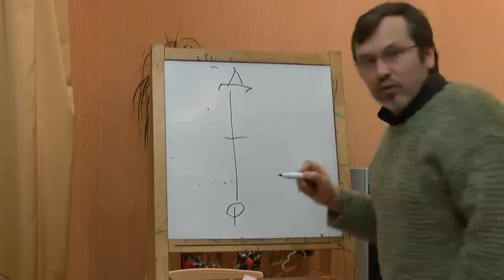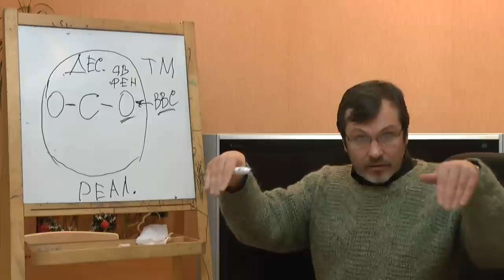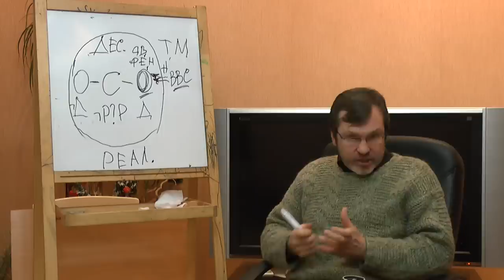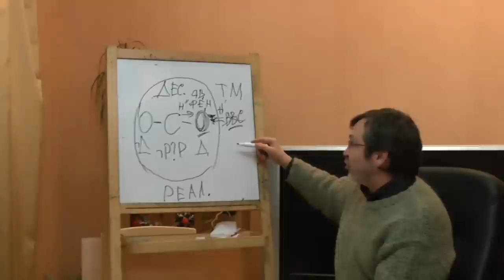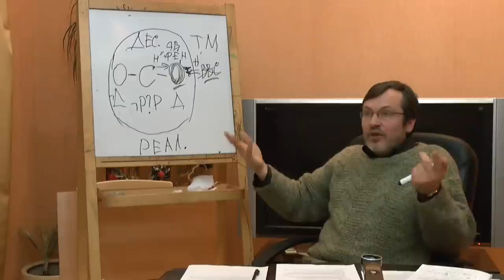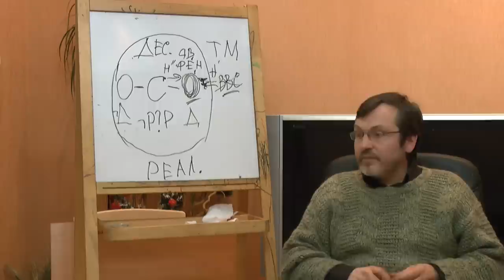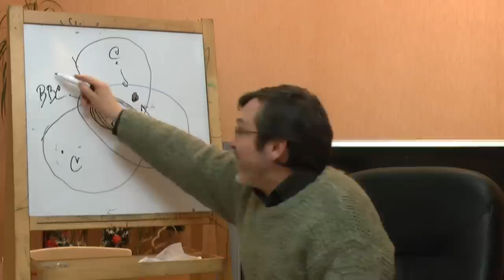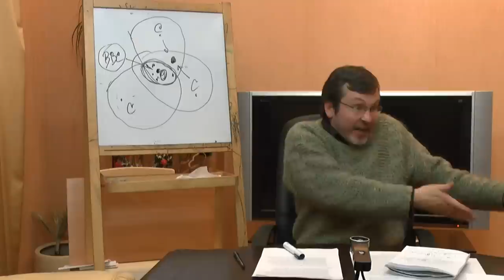Реальность и ее статус в разных онтологических регионах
Что такое реальность? Одна ли реальность или их множество? Каков статус реальности в различных онтологических регионах, на различных онтологических уровнях? В чем различие данности и ее интерпретации? Предлагается последовательная концепция, которая рассматривает единое понятие реального (реальности) для всех онтологических уровней: физического, биологического, ментального, социального и др.
Докладчик: Болдачев Александр, российский философ
Оппоненты: Гатиятуллин Булат (к.ф.н), Данилов Игорь (к.ф.н), Горшков Александр, Кудрявцев Валентин, Махина Наталья, Перфильев Станислав, Товтин Владимир